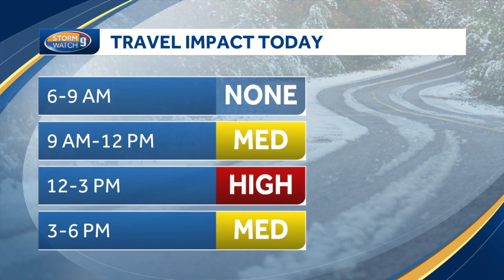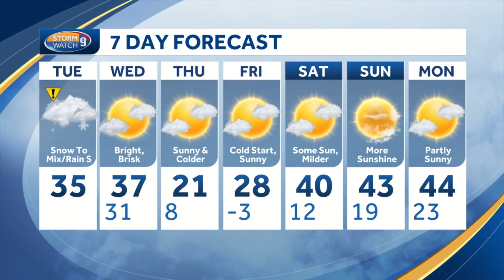WATCH: Winter weather advisory in effect this afternoon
Meteorologist Kevin Skarupa breaks down your Tuesday morning forecast